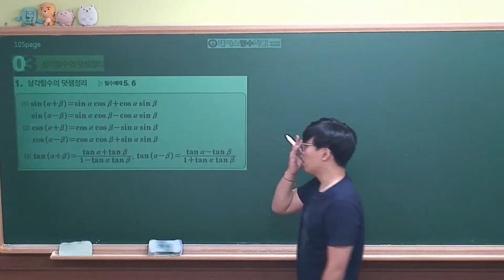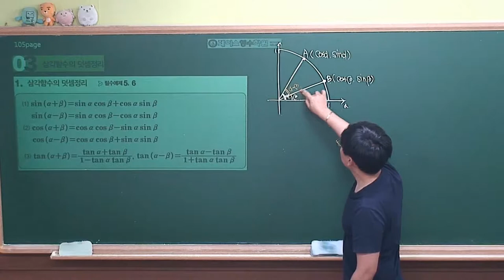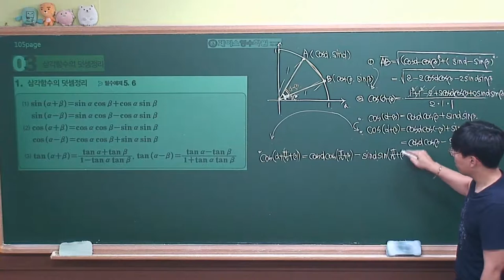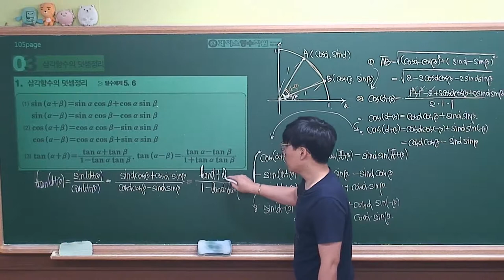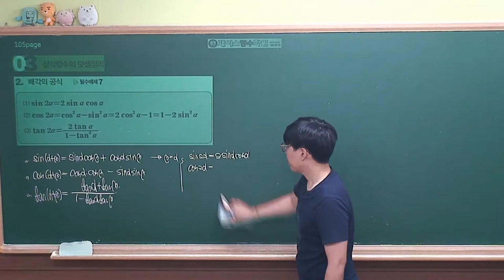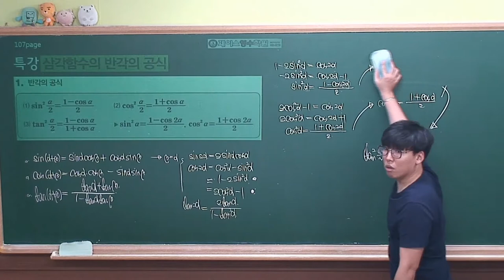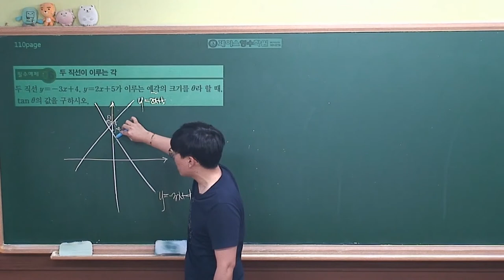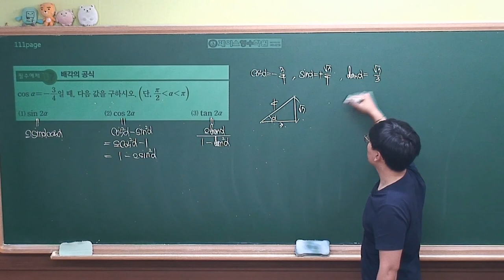[미적분 개념원리(2019년 고2)] Ⅱ-02(3)삼각함수의 덧셈정리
삼각함수의 덧셈정리는 유도방법까지 알고있어야 문제풀이에 도움이 많이 됩니다.
덧셈정리 유도방법은 꼭 한번씩 써보시는걸 추천합니다.

덧셈정리 유도에 대한내용이 대부분이므로 꼭 확인하시기바랍니다.